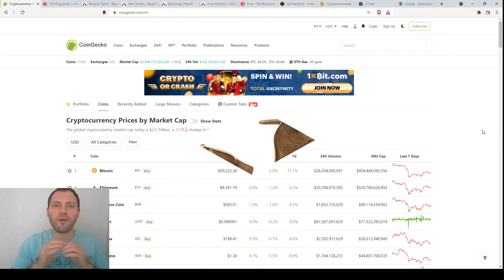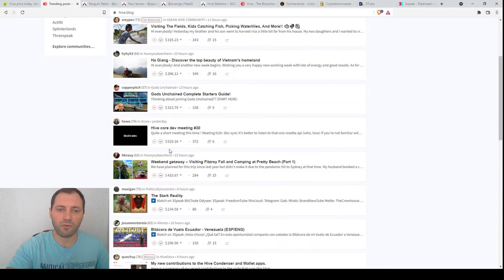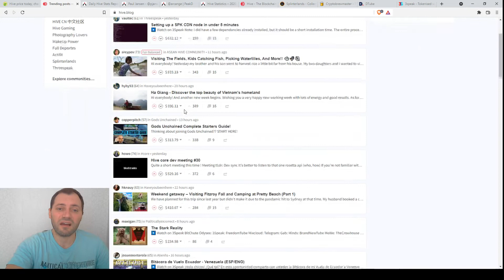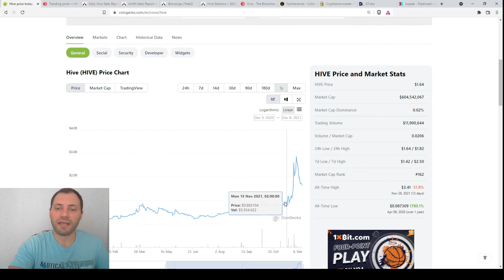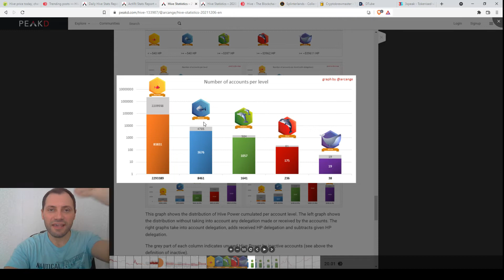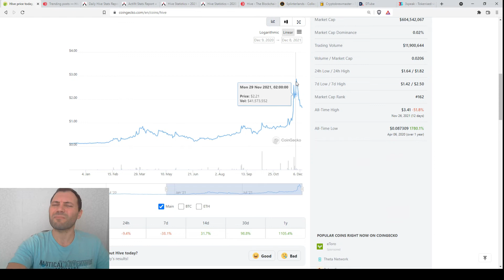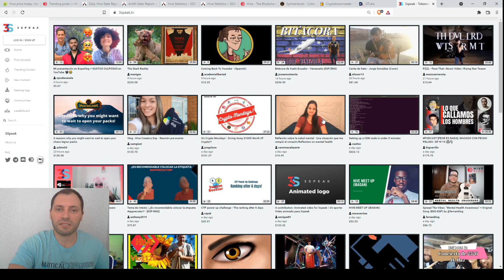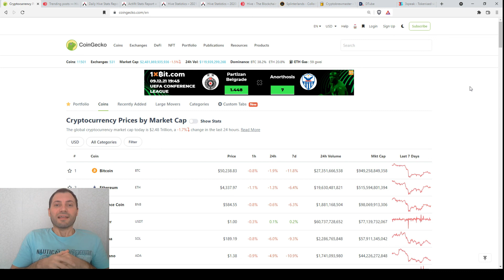Cryptocurrency Market Overview (EN) | 08.12.2021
In this video, I talked about the growing activity in the HIVE ecosystem and the benefits of using the HIVE blockchain.

**Important!